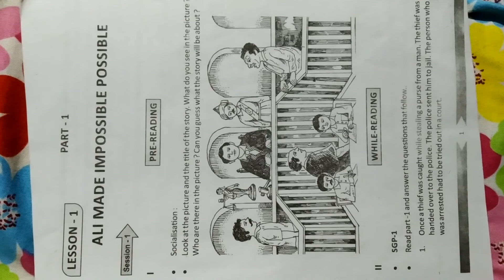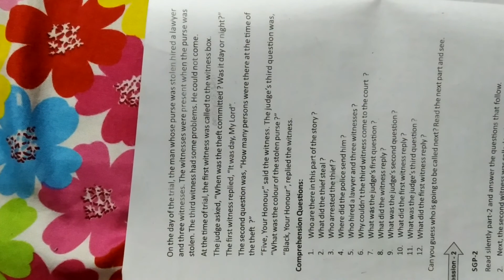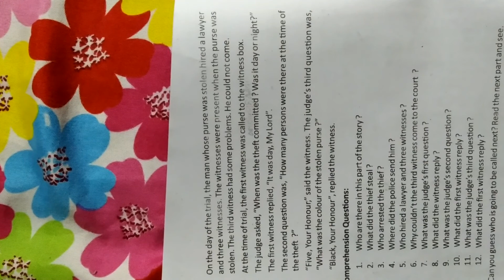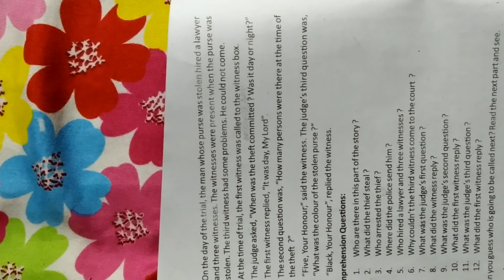Prabina swain std-8 (chapter-1) alimade part-2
Classes(english text)